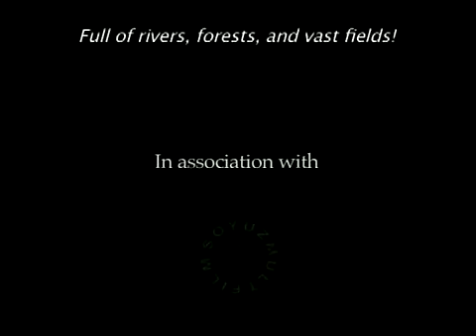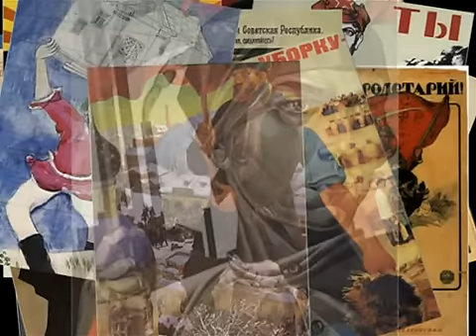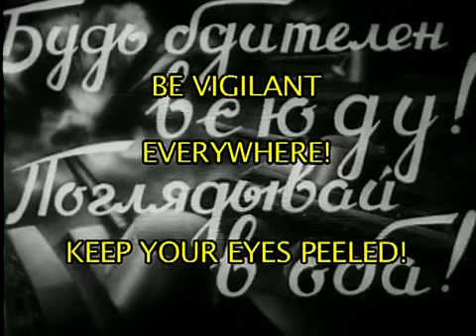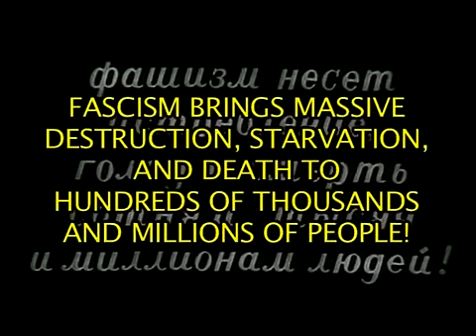Soviet Propaganda - Fascist Barbarians: Overview (part 1)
FILMS IN PART 2: Fascist Barbarians

Cinema Circus

Fascist Boots Shall Not Trample Our Motherland

Vultures

Newsreels #1-4: What Hitler Wants, Beat Fascist Pirates, Strike the Enemy on the Front Lines and at Home

A Mighty Handshake

To You Moscow

Adventures of the Young Pioneers

The Pioneer's Violin

Vasilyok

Lesson Not Learned

Attention! Wolves!

Tale of A Toy

The Soldier and The Garden

We're Drawing October